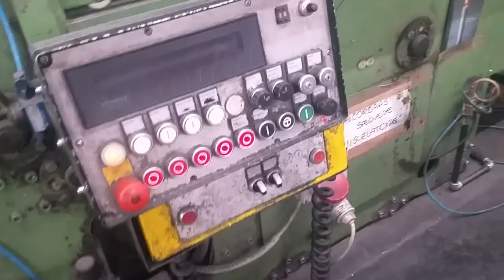HORAUF BDM 20 case maker age 1994 - Video